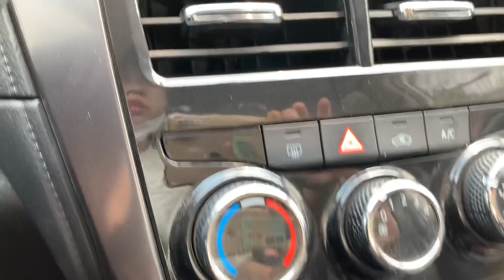150tr Nhận Xe/ Banks 70%Toyota Vios E 2022 MT 1.5l / Siêu Lướt /Tư nhân một chủ /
🚘 Toyota Vios E 2022 MT 1.5l / Siêu Lướt / Tư nhân gia đình sử dụng